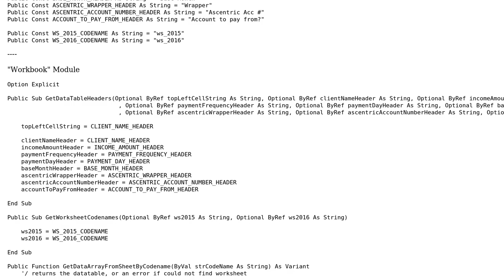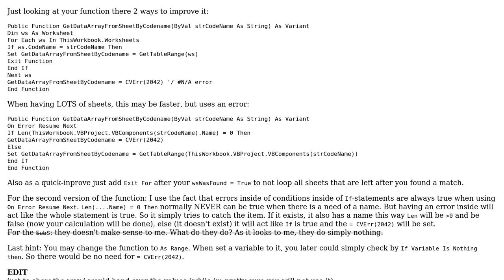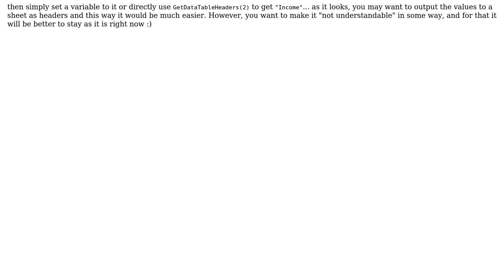Interfacing between workbooks (Exporting data Table and key properties)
With thanks & praise to God, and with thanks to the many people who have made this project possible! | Content (except music & images) licensed under CC BY-SA | Music | Images & others | With thanks to user Kaz user Dirk Reichel and the Stack Exchange Network Trademarks are property of their respective owners. You are responsible for your own actions.